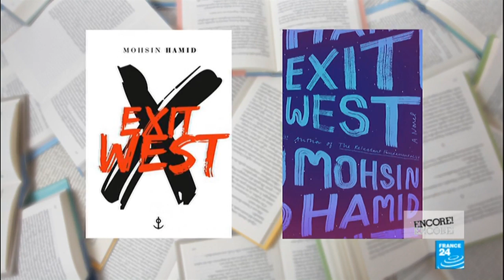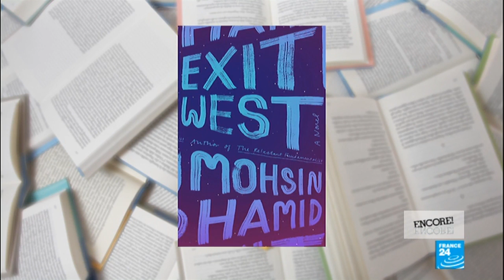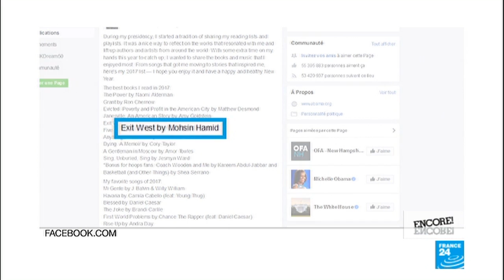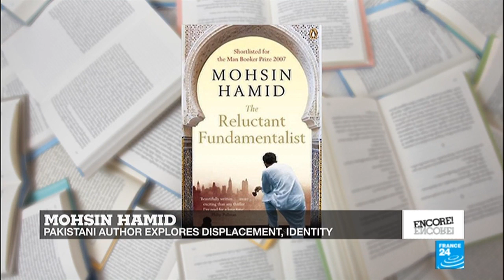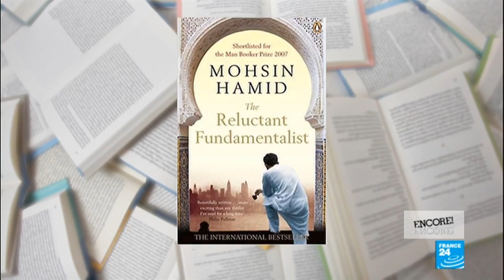Author Mohsin Hamid: The magic of the migrant crisis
Mohsin Hamid has been called one of the most talented and inventive writers of his generation. His books "Moth Smoke" and "The Reluctant Fundamentalist" have both been adapted for the screen - they explore the changes overtaking our world. His latest novel "Exit West" was cited by Barack Obama as one of the best books he read in 2017.
As it comes out in French, the author speaks to Eve Jackson about tackling the migrant crisis in his new work, Donald Trump's travel ban and how mass migration will change the world for the better.